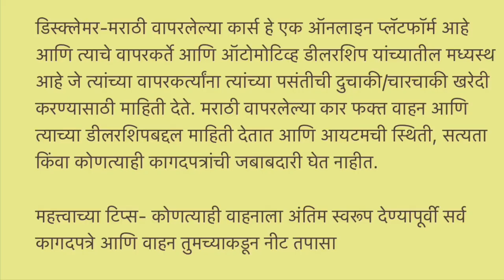🔥टॉप क्वालिटी सेकंड हॅन्ड कार⚡Certified Second Hand Cars in Mumbai | Used Cars Sale in Navi Mumbai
Related search:
1) Used cars for sale
2) second hand cars in Mumbai
3) used cars in Mumbai
4) second hand cars in Pune
5) used cars in Delhi
6) second hand cars market
7) used cars
8) second hand cars
9) 2nd hand cars
10) low budget used cars
11)Used cars in Vashi Navi Mumbai
12) Second hand cars in Navi Mumbai
13) Used Cars in Goregaon West
3 Comments